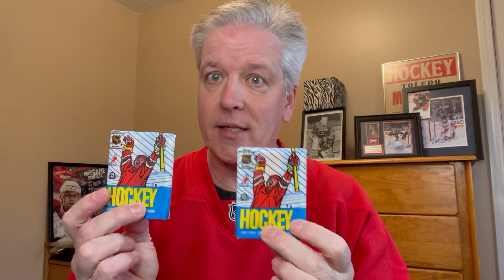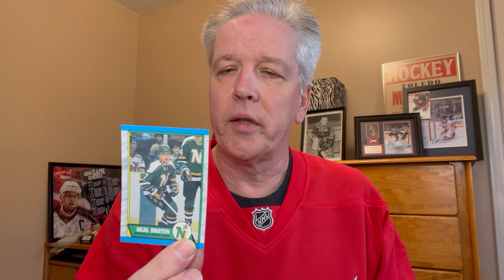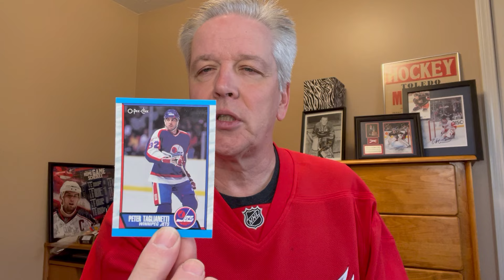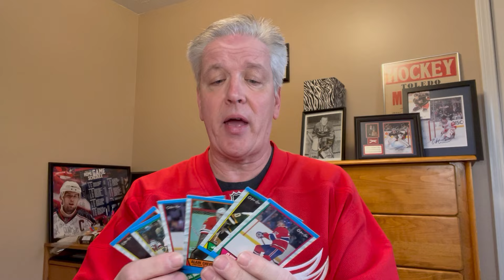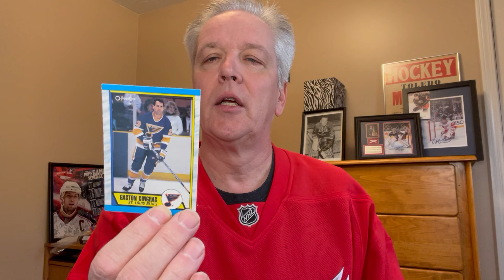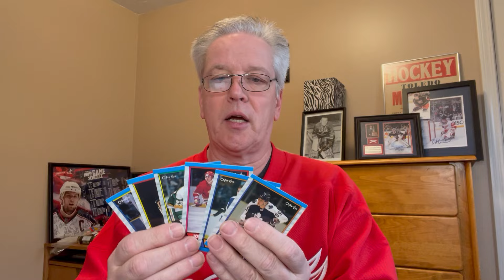89/90 OPC hockey TWO pack break in 2024!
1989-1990 O-Pee-Chee hockey pack break, two packs today, great cards, nice design, old gum!